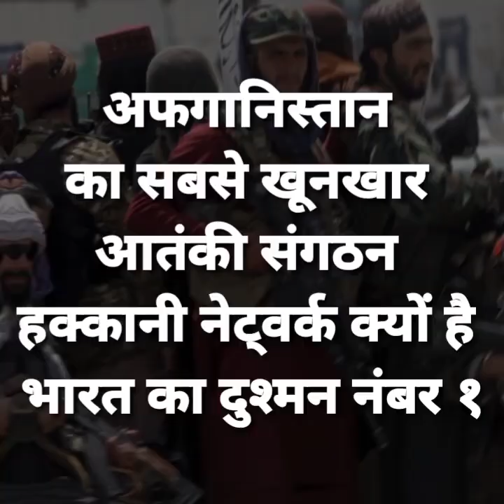Haqqani Network//India Vs Haqqani network//Russia stand with taliban//today current affairs